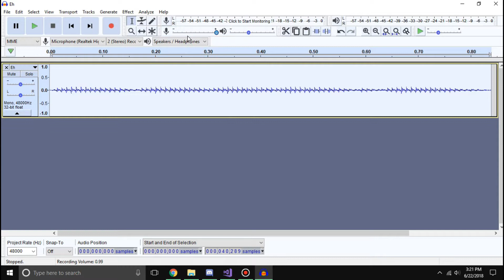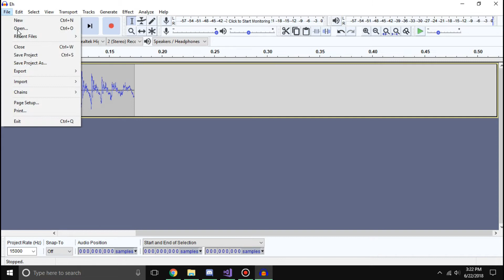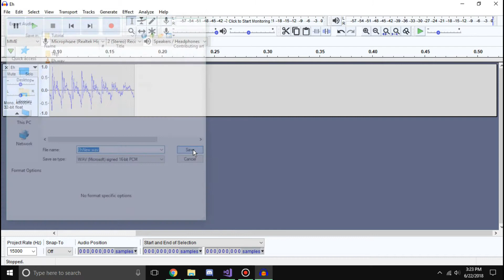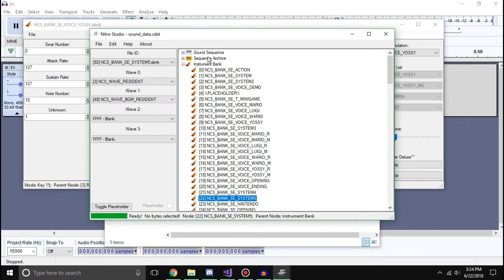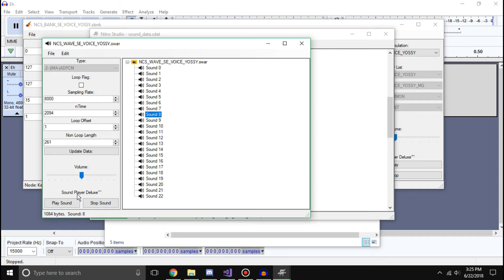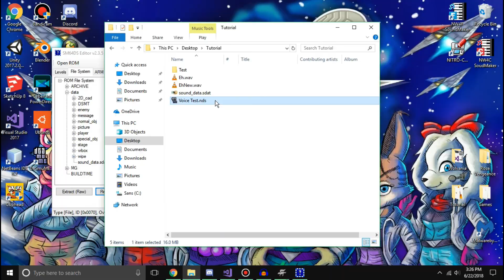[OLD!] SM64DS Hacking Tutorial - Voice Editing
EDIT: I MEANT TO SAY THAT THE WAV YOU WANT TO IMPORT SHOULD BE 4 TIMES THE SIZE OF THE ORIGINAL SWAV!!!

Editing voice clips --with Nitro Studio!